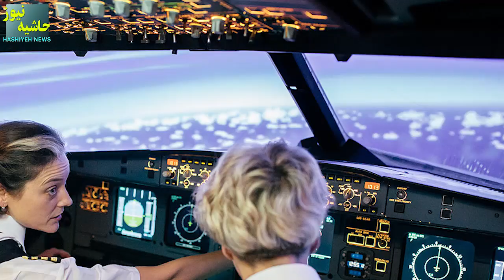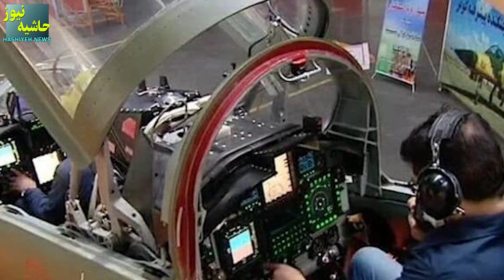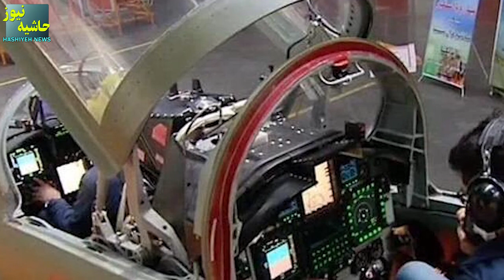عصر جدید ایران در ساخت جنکنده؛ ایران هشتمین کشور در ساخت جنکنده های آموزشی!